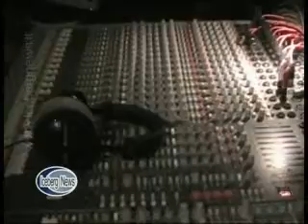Icebergnews n.15/07 prima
...parole...suoni...immagini...